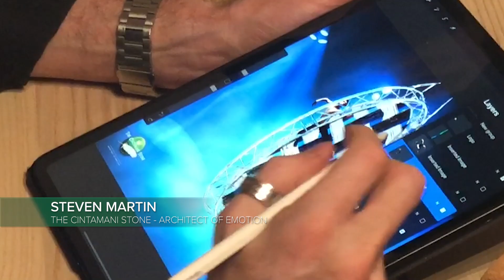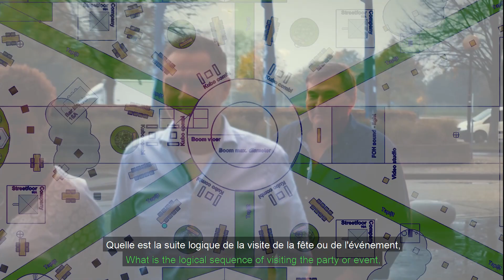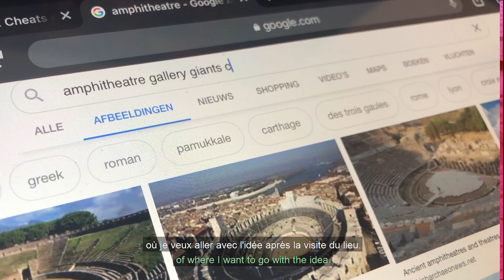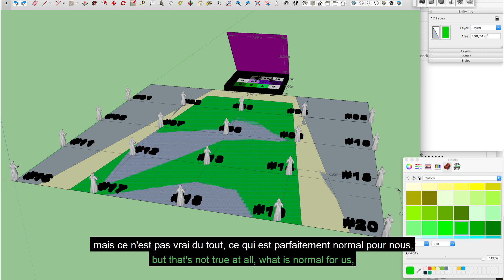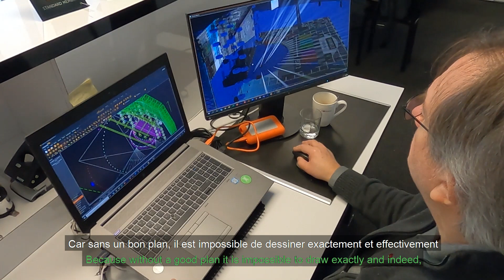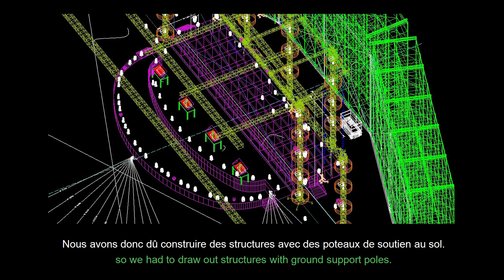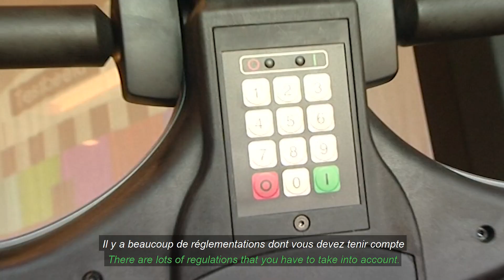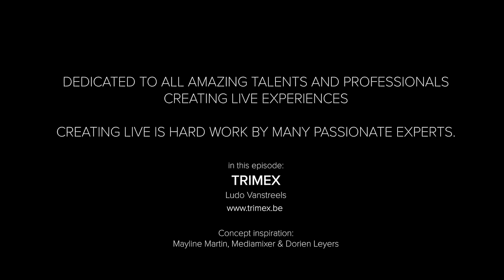Backstage ON STAGE SE1E02 Technical Design Ludo Vanstreels Trimex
Nederlands scroll omlaag - pour le français défiler vers le bas

ENGLISH
A documentary vlog series on the people creating and building events.
Second episode on design (1 of 3 maybe even 4) - chapter creation and technical production with Ludo Vanstreels of Trimex.

(c)2020

This series is not aimed at an experienced and professional audience, however at just about anybody interested.  We aim to show you all the hard work and all the many knowhow and expertise that goes into these productions you love so much.

All footage is from events (co-)created by TCS-AoE or the interviewees and we have received -sometimes years ago- permission to use them for non commercial purposes and representation.  Music was either produced by the interviewee or is purchased stock music.  For the images shown of events, the production companies have made the necessary arrangements for the correct use of music at the time.

Full video or extracts can be distributed and used in presentations, education, however without ever extracting content or reference mentions.

Thank you to all clients, partners and talents we have worked with over the years, this series is dedicated to all event professionals worldwide.

NEDERLANDS
Een serie vlog documentaires over mensen die evenementen creëren en bouwen. Tweede aflevering over design (1 op 3 misschien zelfs 4) - hoofdstuk creatie en technische productie met Ludo Vanstreels van Trimex.

(c)2020

Deze serie is niet gericht op een ervaren en professioneel publiek, maar op bijna iedereen die belangstelling heeft.  Wij willen u al het werk, de knowhow en de deskundigheid laten zien die in deze producties kruipen, waar u zo van houdt.

Alle beelden zijn afkomstig van evenementen (mede) gecreëerd door de TCS-AoE of de geïnterviewde personen en we hebben - soms jaren geleden - toestemming gekregen om ze te gebruiken voor niet-commerciële en performance doeleinden.  De muziek is door de interviewee zelf geproduceerd of is uit rechtenvrije stock aangekocht.  Voor de getoonde beelden van de gebeurtenissen hebben de productiemaatschappijen de nodige regelingen getroffen voor het correcte gebruik van de muziek in die tijd.

De volledige video of uittreksels mogen worden verspreid en gebruikt in presentaties, onderwijs, maar nooit de inhoud of het referentiemateriaal.

Dankzij alle klanten, partners en talenten waar we in de loop der jaren mee hebben samengewerkt, is deze serie opgedragen aan alle event professionals over de hele wereld.

FRANS
Une série de documentaires vlog sur les personnes qui créent et construisent des événements.
Deuxième épisode sur le design (1 sur 3 peut-être même 4) - création et production technique avec Ludo Vanstreels de Trimex.

(c)2020

Cette série ne s'adresse pas à un public expérimenté et professionnel, mais à presque toutes les personnes intéressées.  Nous voulons vous montrer tout le travail et tout le savoir-faire et l'expertise qui entrent dans ces productions que vous aimez tant.

Toutes les images proviennent d'événements (co)créés par le TCS-AoE ou les personnes interrogées et nous avons reçu - il y a parfois des années - l'autorisation de les utiliser à des fins non commerciales et de représentation.  La musique a été produite par la personne interrogée ou est de la musique achetée en stock.  Pour les images montrées des événements, les sociétés de production ont pris les dispositions nécessaires pour l'utilisation correcte de la musique à l'époque.

La vidéo complète ou des extraits peuvent être distribués et utilisés lors de présentations, d'éducation, sans toutefois jamais en extraire le contenu ou les mentions de référence.

Merci à tous les clients, partenaires et talents avec lesquels nous avons travaillé au fil des ans, cette série est dédiée à tous les professionnels de l'événementiel dans le monde entier.